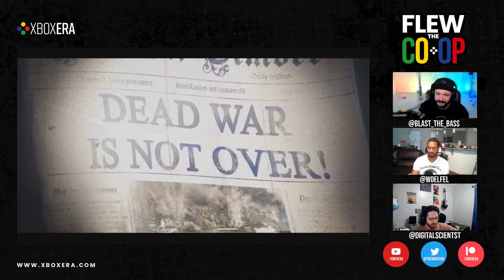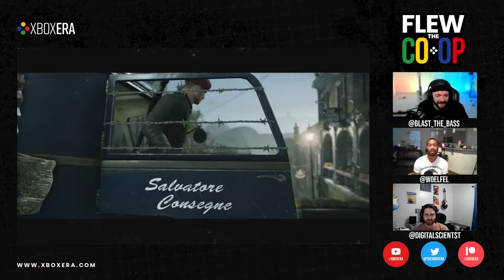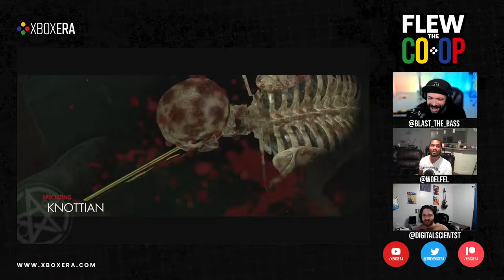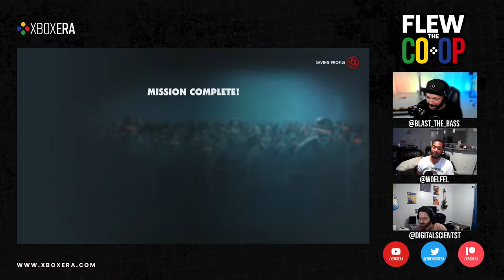Flew-The Co-Op | Zombie Army 4: Dead War - Ep. 4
Special guest Chris Woelfel(@zedox) is joining us to pop undead heads and talk about the future!

0:00 - Going Live Soon
3:30 - Intro
3:42 - Skip All Of This (Audio Issues! :-( )
38:25 - We're good, finally!

ABOUT US!